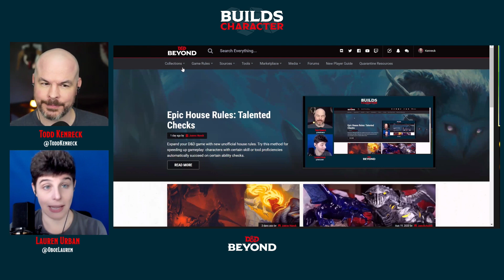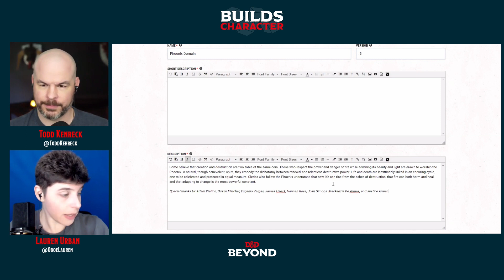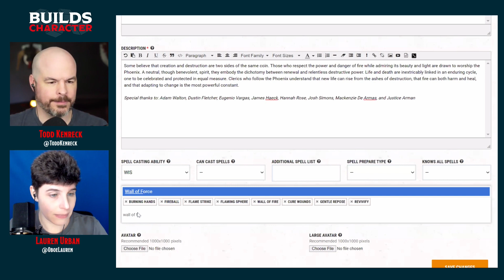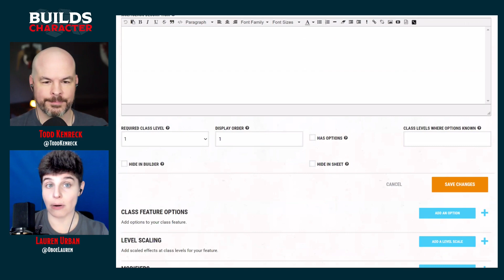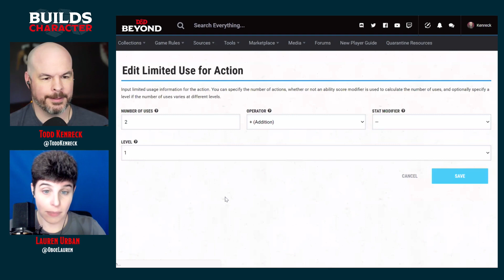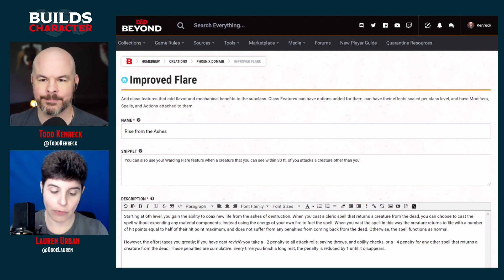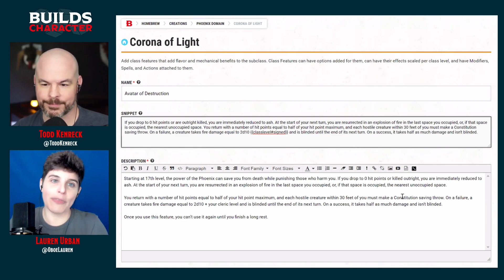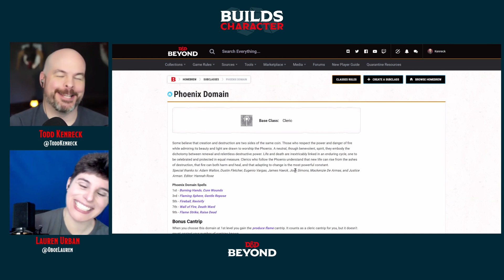How to Homebrew in D&D Beyond - Phoenix Domain Cleric - Builds Character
Todd Kenreck and Lauren Urban take a look at how to build a Homebrew Subclass on D&D Beyond.

Watch Builds Character live at 12pm PT on Thursdays to join Todd and guests as they create new and unique characters.

Build your own D&D characters using the D&D Beyond Character Builder

Todd Kenreck is a host and Creative Manager for D&D Beyond, as well as the DM of Beyond Heroes and Avren in Silver & Steel. Follow him on Twitter

Lauren "Oboe" Urban is a professional oboist and community manager for D&D Beyond. She is the Dungeon Master of @DungeonDrunks, Orkira on Beyond Heroes, Cally on Silver & Steel, and Roc on Demonplague. Follower her on Twitter

ORIGINAL CONTENT